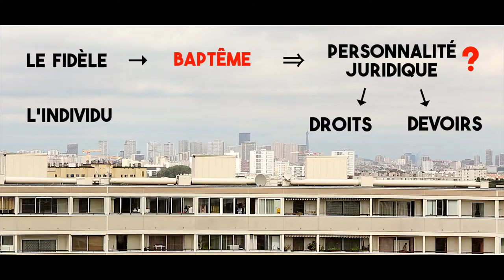SEMAINE 2 - VIDÉO 4